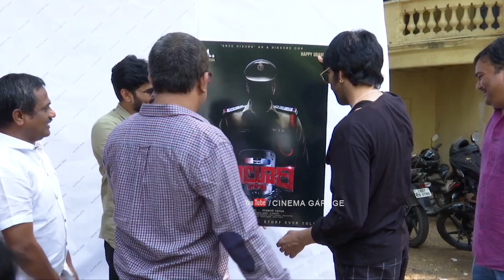Sree Vishnu's Alluri Movie Title Launch by Ravi Teja | Pradeep Varma | Cinema Garage